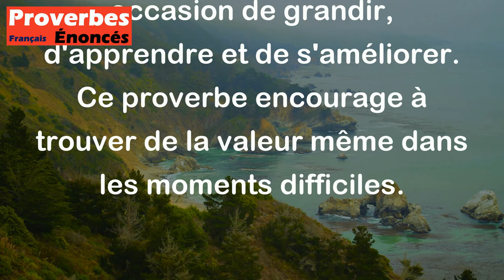Il n'y a aucun mal qui ne serve à quelque bien. - Proverbe Français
Ce proverbe signifie que même les mauvaises expériences ou les situations difficiles peuvent avoir des conséquences positives ou des leçons à en tirer. En d'autres termes, chaque obstacle ou épreuve peut être considéré comme une occasion de grandir, d'apprendre et de s'améliorer. Ce proverbe encourage à trouver de la valeur même dans les moments difficiles.